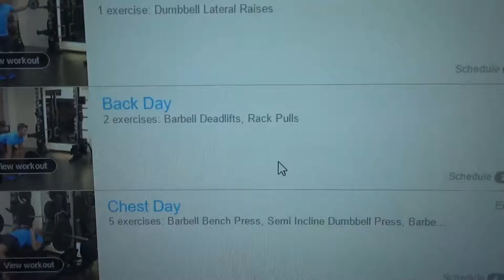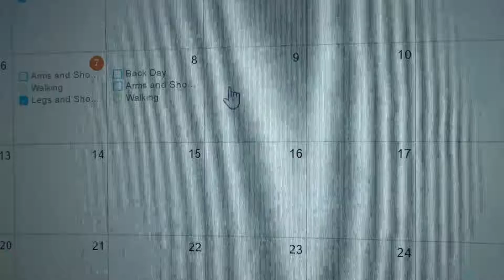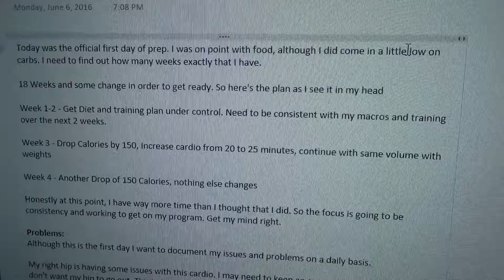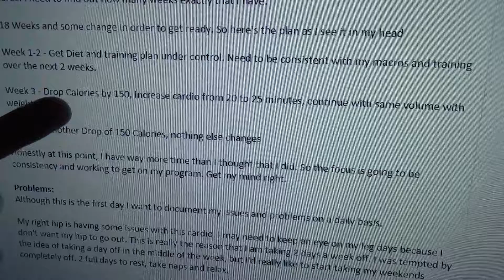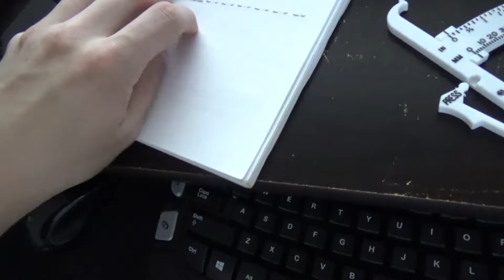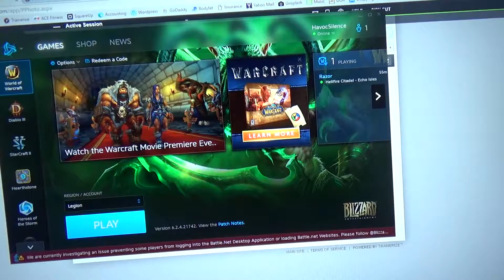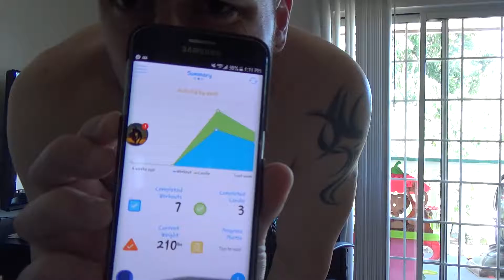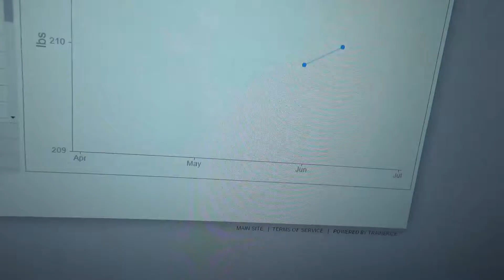I can't believe I lied to you guys...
Revealing the truth that you guys really deserve :)